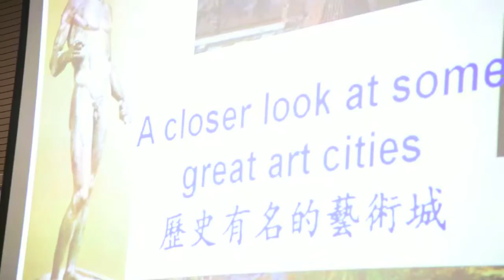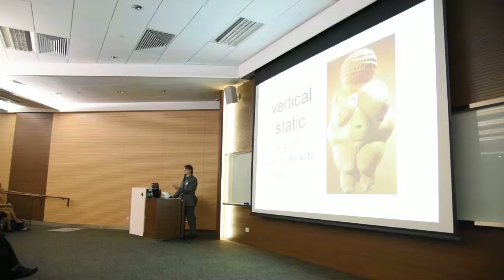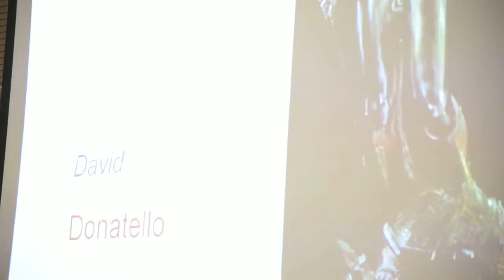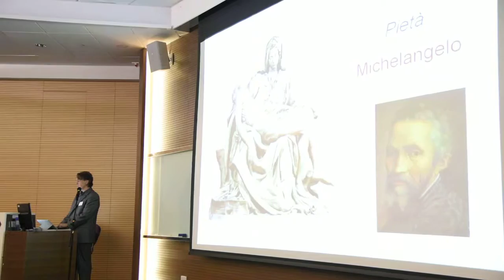NEO-ENLIGHTENMENT ART AFTER POSTMODERNISM Art of HK in the 21st Century Dr. Stephen Hicks (Part1 )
NEO-ENLIGHTENMENT ART AFTER POSTMODERNISM
Art of Hong Kong in the 21st Century
後後現代藝術與香港21世紀再啟蒙研討會 (Part 1 of 3)

Speaker: Dr. Stephen Hicks
主講:希克斯博士

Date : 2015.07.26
日期 : 2015年7月26日

Location : Fiona Cheung Shum Yu Lecture Theater
Student Hall of Residence
地點 : 香港理工大學學生宿舍張心瑜演講廳

In art, postmodernism arose after World War II and flowered for more than five decades unto today.

Postmodernism rejects boundaries and is often associated with deconstruction. The idea of breaking down the distinction between "high" and "low" (popular) art is a key element of postmodernism. Postmodern art presents a challenge to traditions of fine art, Aesthetic beauty within a postmodern context is arbitrary and unfixed, determined by the artist at the time of creation. All of these translate to an artwork that can be a painting? a sculpture? or is it really something else?

At a glance. this may help art to flourish. Yet in essence, this is an acceptance of the chaos that could give meaning to a plag.

Globalization is the most important phenomenon in the history of recent art. In the present-day world where "East meets West", postmodern values have been transforming all aspects of everyday life, materialistically, emotionally, mentally, spiritually. How we attempt to nudge out of postmodernism and onto the next wave of art? Would there be any new art movement?

Philosophical discourse on the above may stir the waters of debate. We are honored to have Dr. Stephen Hicks to come to Hong Kong to scrutinize them once again on the seminar, at the invitation of curator Margaret Chik.

在藝術領域裡，《後現代主義》已從二次大戰結束後持續至今，已有半世紀之多的存在。

簡單地說：《後現代主義》的意思，打破傳統藝術，充滿着挑戰性，甚至破壞性; 藝術的獨特性漸漸消失、原創性模糊不清。

從美學觀點而言，藝術的純粹性被推翻，創作時不拘形式的規範，藝術不只在藝術間存在、繪畫不是繪畫、雕塑也可以不是雕塑。

如果這樣繼續下去，雖然可造就了藝術更多的可能性出現，但卻造成散漫無序及不具特定批判水準的結果。

另一方面，全球化的趨勢下，開放與融合讓東西方的文化互相影響，物質和精神上生活密切地與後現代的潮流緊緊扣着。該如何去正視盲目追隨？藝術的未來究竟又會變成什麼局面？會否有新流派出現？

就上述議題，論說常常出現南北相異，相反對立的情況。榮幸地，Dr. Stephen Hicks 接受藝術策展人 戚小姐邀請來香港舉行《 後後現代藝術與香港21世紀再啟蒙 》 研討會。

1 Hong Lai Road, Hung Hom, Kowloon